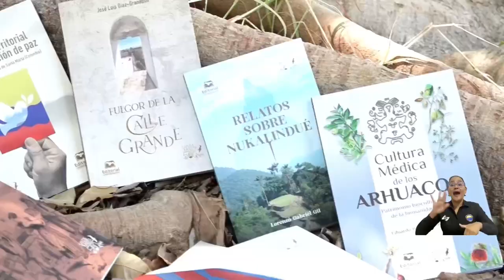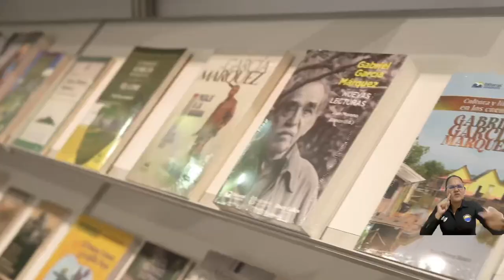Presentación de colecciones literarias, de eventos y más: agenda UNIMAGDALENA en la FILBo 2024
Desde el 17 de abril al 2 de mayo en el pabellón 3 stand 1 de Corferias, la Editorial UNIMAGDALENA tendrá exposición de obras y actividades como charlas, talleres, y conversatorios, con lo que busca cautivar al público nacional e internacional que año tras año visita el principal espacio literario de Colombia y que llega a su edición número 36.